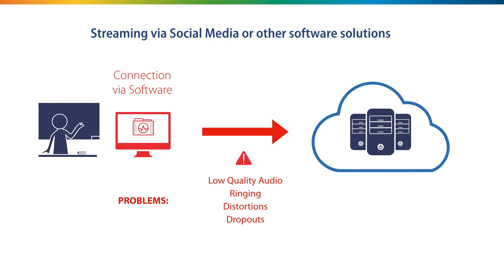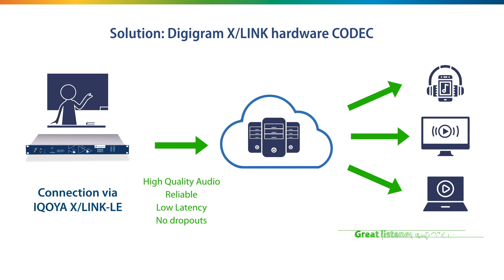Digigram IQOYA for Universities and Schools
High Quality & High Reliable Web Radio for Online Lectures.
Thanks to the Broadcast-approved Digigram FLUID IP streaming technology the reliability is simply amazing. No distortions, no dropouts, like in Skype or Messenger calls. A perfect audio signal, no issues at all!